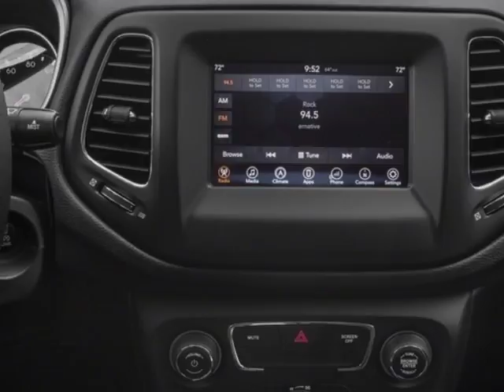2018 Jeep Compass Sport FWD SUV - Mayaguez, PR